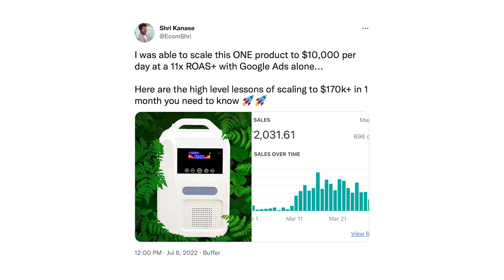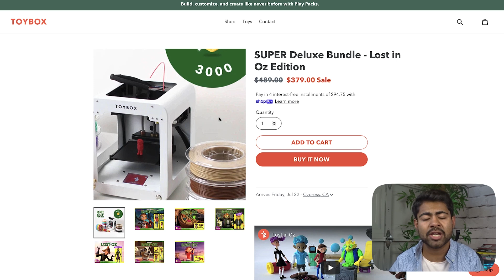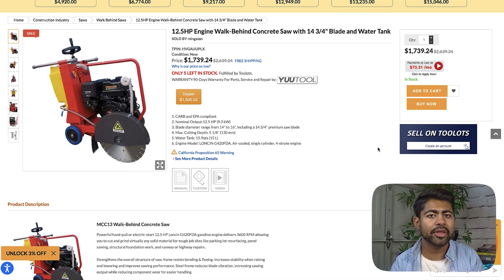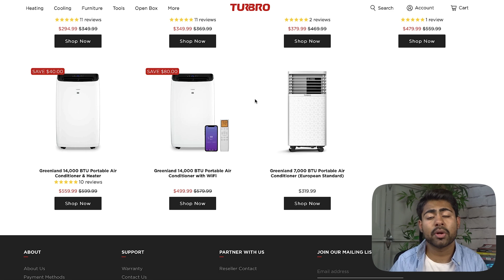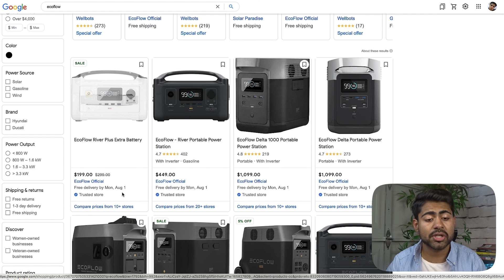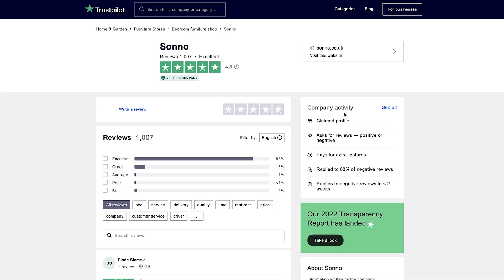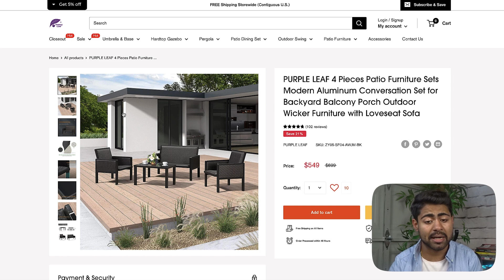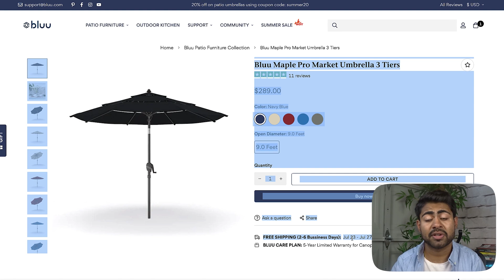These Ecommerce Brands Went Viral With Google Ads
The eCommerce brands that I cover in this video did everything right to go fully VIRAL with Google Ads. Enjoy.

💰 HELPFUL DROP SHIPPING TOOLS

About this video: What’s up you guys! I have previously created an entire Google Ads playlist based around eCommerce for you guys to watch. Every single eCom video I make is either about Google Shopping ads or Google Search ads. There are many videos I’ve done that can help scale your eCommerce brand further, videos such as scaling google shopping ads, scaling google search ads, performance max campaigns, optimizing performance max campaigns. And many more. And in reality, it doesn’t matter whether you run a Shopify store, Wix eCommerce brand, Woo Commerce store, Magento, Big commerce, or anything else. All of the Google ads and PPC techniques still apply to your eCommerce brand. What kind of other Google ads related videos should I create? Recently, I’ve been making videos on how to properly optimize your Google Merchant center and the Google Ads Feed for more sales. Because I run a eCommerce Google Ads agency called Yoru Marketing, I’m always looking to add more Google ads case studies and videos such as “How I did $100k/d with Google Ads”. If you have more ideas, please do comment as I love responding and engaging with them.

About this channel: My name is Shri Kanase and I’m the founder of Yoru Marketing, the BEST Google Ads agency for eCommerce brands. My channel consists of all educational content related to running Google ads for your eCommerce brands. While many of these videos are advanced strategies and related to those eCommerce store owners looking to scale, it can help you in any part of the journey.